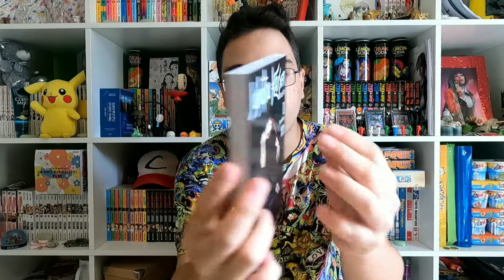Jujutsu Kaisen 1 Fashion Variant Planet Manga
Per spedirmi qualcosa o per pubblicità contattatemi nei social qui sotto

Mi raccomando!!!